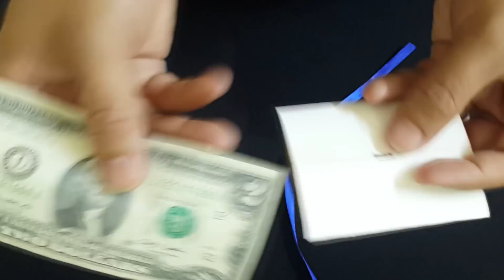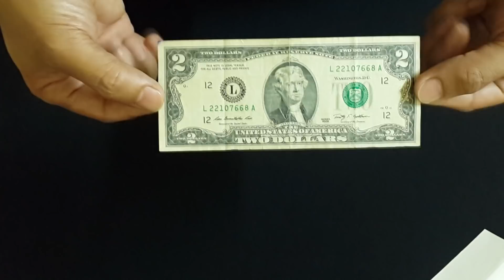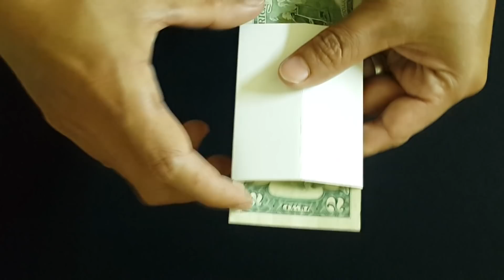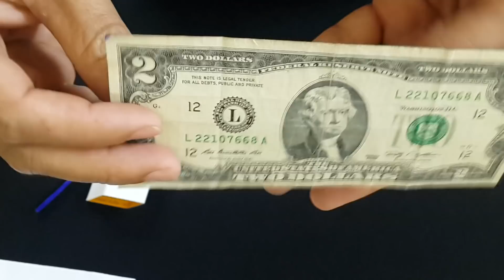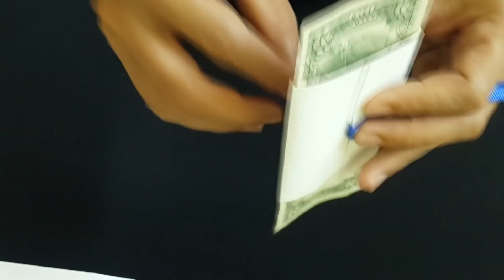Fantastic Magic Trick to Learn Yourself at Home